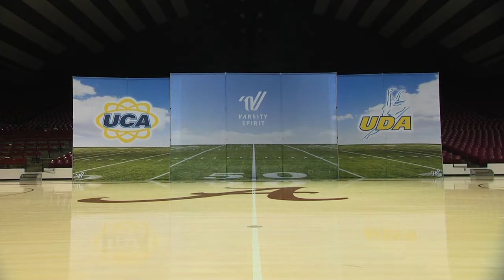2018 FSU Golden Girls Home Routine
1st Place - D1A Jazz
Choreography: Abbey Lacaillade
Song: I'd love to change the World by Jetta